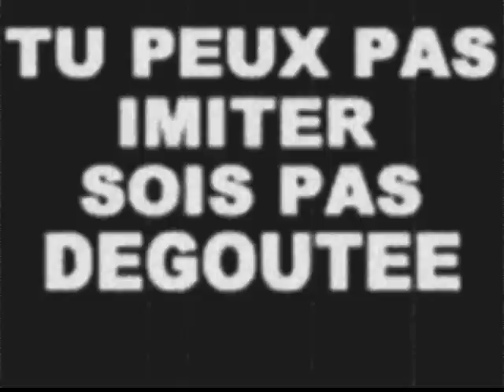Magnum 4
hip hop